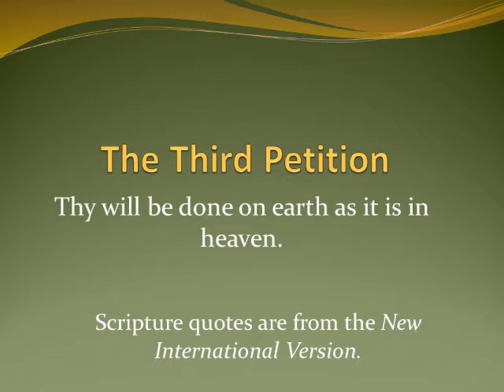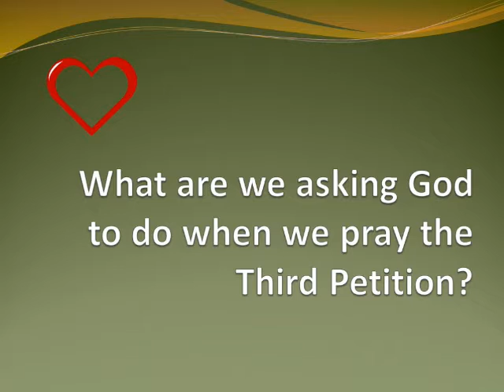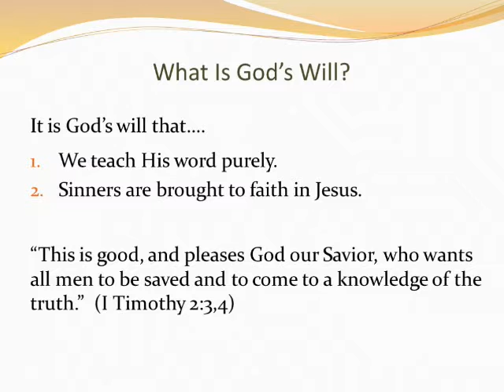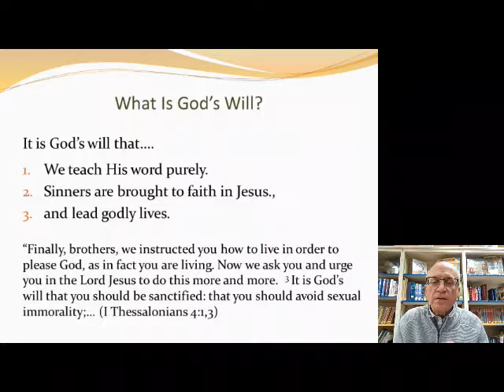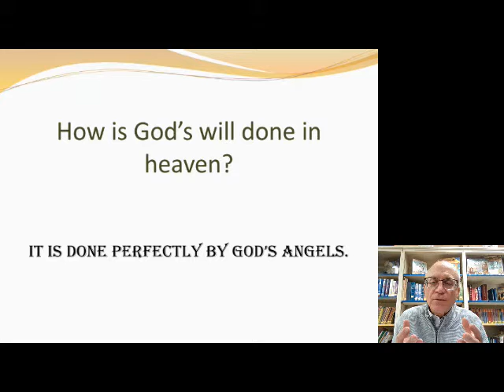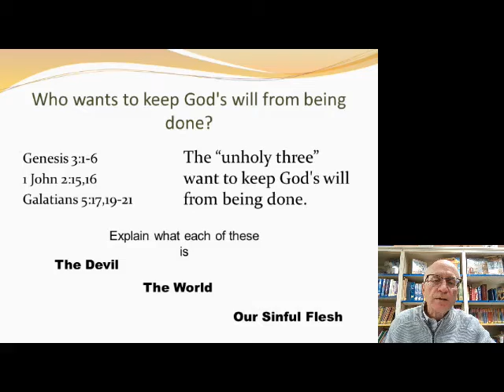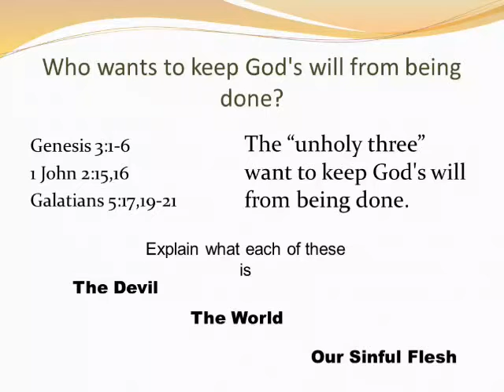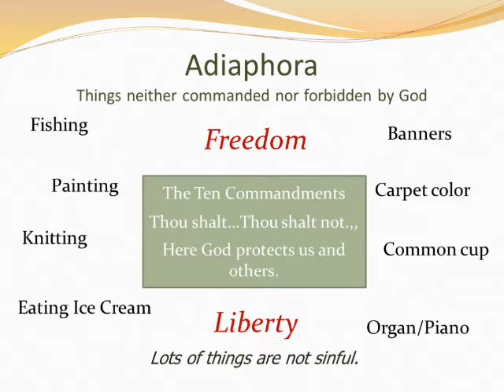Lesson 35 The Third Petition